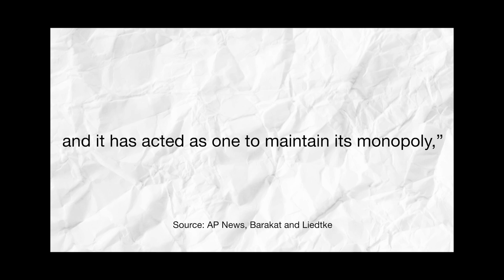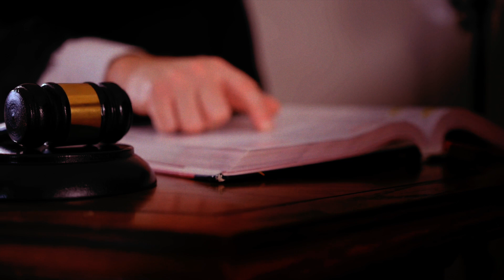Is Google a monopoly?